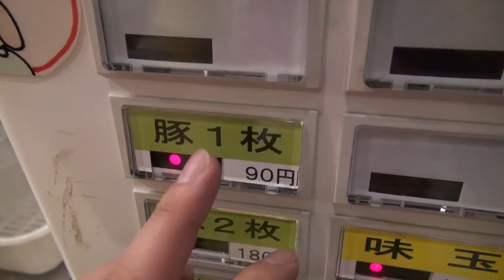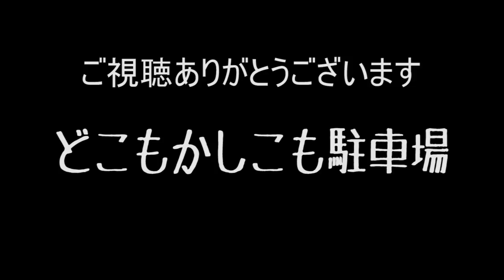二郎系冷やし中華を夏の終わりにすする 獨協大学前 鷹の眼【ラーメン 飯テロ】SUSURU TV.第667回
鷹の眼
埼玉県草加市栄町2-9-12

〒165-0027
東京都中野区野方5-7-17　K-FLAT102
SUSURU宛　まで！

■業務連絡■
まで！